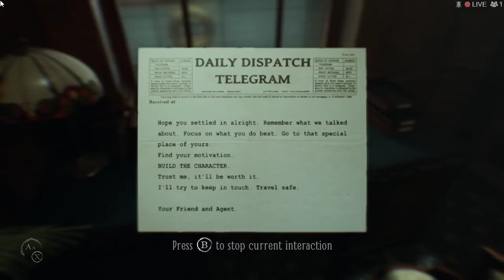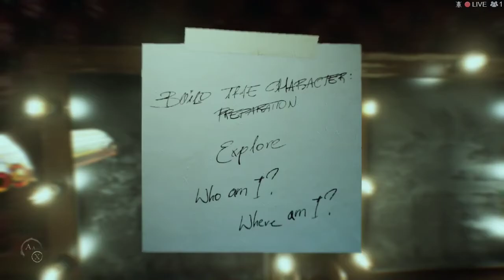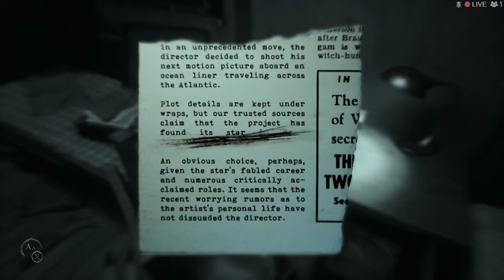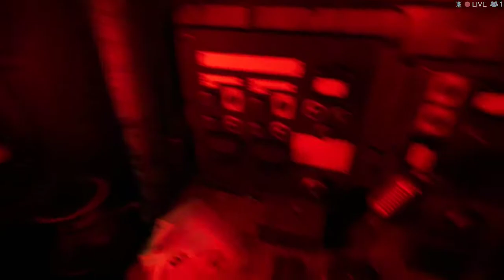I'm on a boat! ( Layers of Fear 2 ) Pt. 1